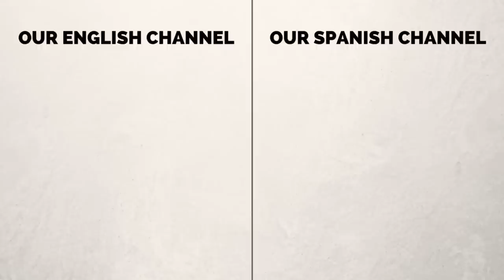Bosnian Food Review - 5 Things to try in Mostar, Bosnia and Herzegovina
Come join us for a Bosnian Food Review as we head to Šadrvan one of our favorite restaurants in Mostar, Bosnia and Herzegovina. As one of our favorite restaurants in Mostar we ended up coming back 3 different times (including once before) to sample a number of different things on the menu. For this particular meal we keyed in on the following food items:

1) Bosnian Coffee with sugar cubes and Turkish delight (honey)
2) Dolma - stuffed peppers with minced meat, rice, parsley, onions and sour cream
3) Mix Plate Platter - Dolma, Bosnian cookies, stewed meat and rice
4) Grilled Vegetables - eggplant, zucchini, mushrooms
5) Baklava for dessert

It was a wonderful meal and we'd highly recommend you visit.

Restaurant Address:

Šadrvan
Eastern European Restaurant
Address: Jusovina 11, Mostar 88000, Bosnia and Herzegovina
Hours: Open today · 10a.m.–12a.m.

Bosnian Food Review - 5 Things to try in Mostar, Bosnia and Herzegovina Travel Video Transcript:

Well hello there! We managed to find a really cool restaurant and we're going to go film there today. The rain hasn't stopped but it is a little bit lighter so we're going to make our way there and yeah show you what Bosnian and Herzegovina food is all about.

I'm very excited to be trying Bosnian coffee. Oh yeah. This is my very 1st time to try it. Apparently it is very similar to Turkish coffee. Super strong. It is supposed to be very strong. The grounds apparently are uh the coffee grounds are still at the very bottom. Yeah, so they're not filtered. They are not filtered out of the water so you have to let them yep settle before you pour yourself a cup.
It is nice and strong.

Also I feel like I should mention where we are eating because we kind of just ran in here with our umbrellas and didn't really show you the outside. It is called Šadrvan and it is on the west side of the river just as soon as you cross the bridge.

The feast has landed on the table. It sure has. And we're going to start with the first dish which is Dolma. Yeah. And if you have a closer look at this it is basically stuffed peppers with minced meat, rice, parsley, onions and it comes with a giant dollop of cream in the middle. A giant dollop.

This is kind of the ultimate mix plate with tonnes of sour cream. Sour cream. So then you have another one dolma stuffed pepper over there. One dolma.

What is really cool over here is you have it looks like some stewed meat. It is so tender I had that last night. And then you have the Bosnian cookies which is not a cookie at all.

So what is in it? I had this last night and it is basically like a beef patty. Right. So it made with ground beef, eggs, garlic, I think onions and like a little bit of breadcrumbs to give it texture along with rice.

Okay dish number 3. This isn't actually a main. This was our side order. Yeah. And we were trying to keep things relatively healthy. Yeah. So we got a grilled vegetable platter. So if you take a closer look we've got some slices of eggplant, zucchini. We have some mushrooms. It looks like another whole pepper.

And now for dessert and we're having Baklava. It is basically kind of like a mille feux pastry. Like a puffed pastry with all of these layers. And in between you've got like these finely chopped nuts. Yeah. With either honey or some kind of sugary syrup.

We just paid the bill. We sure did. What was the damage? So in local currency which is Bosnian Convertible Marka which has like I think 1.6 exchange rate with the US dollar. That came to twenty two US dollars and fifty cents and in Euros that was 19.40.

We'd give it a five out of five. We'll be back again. Tata!

This is part of our Travel in Bosnia and Herzegovina video series showcasing Bosnian food, Bosnian culture and Bosnian cuisine.

This is part of our Travel in the Balkans video series showcasing Balkan food, Balkan culture and Balkan cuisine.